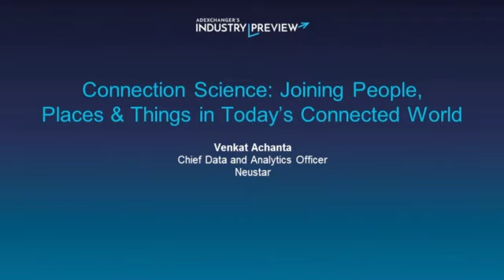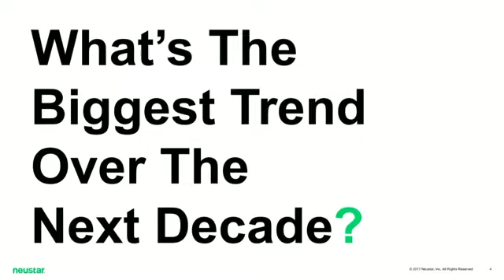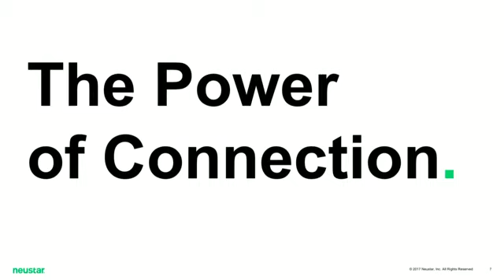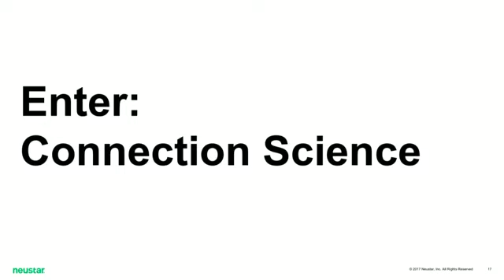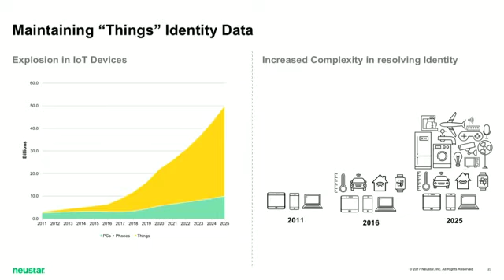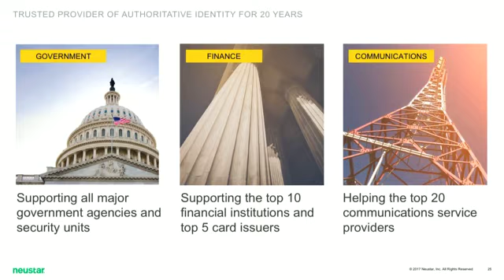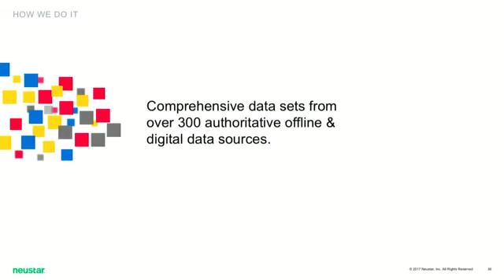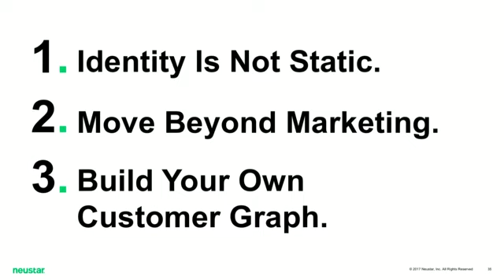"Connection Science" - Venkat Achanta, Neustar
"Session recording from Industry Preview 2017

Session abstract: Ex-Walmart Chief Data Officer Venkat Achanta joined Neustar because he believed the accelerated convergence of the digital and physical worlds need to move beyond data science. In a connected world, we see a new interdisciplinary field called Connection Science: data analytics, communications networking and network security. In this session, Venkat will outline how Connection Science supports brands and helps them to provide better customer experiences.

Venkat Achanta, Chief Data and Analytics Officer, Neustar"